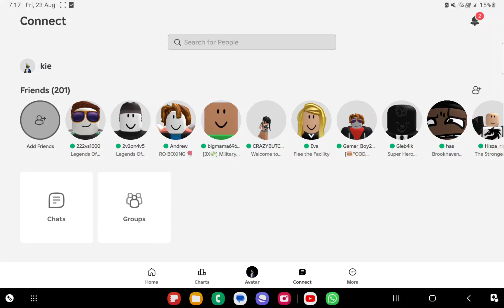how 201 friends